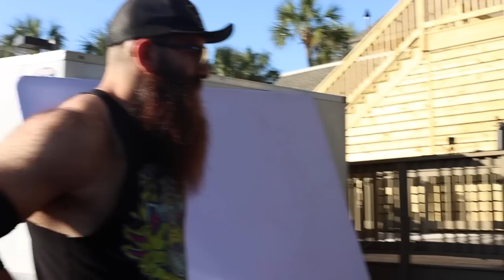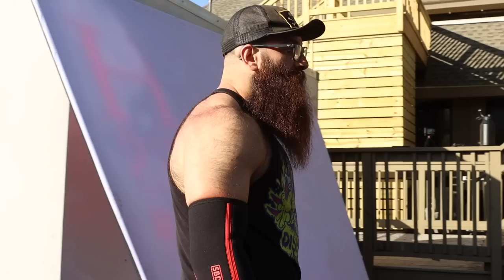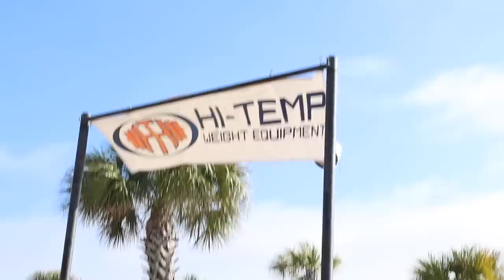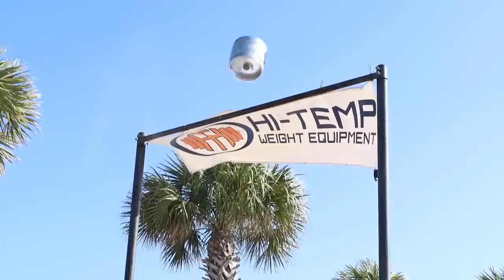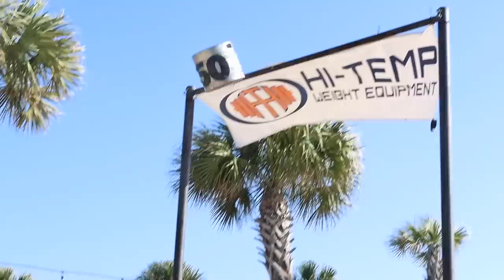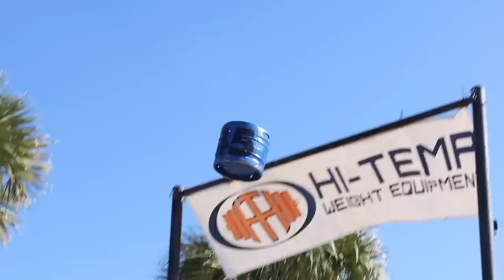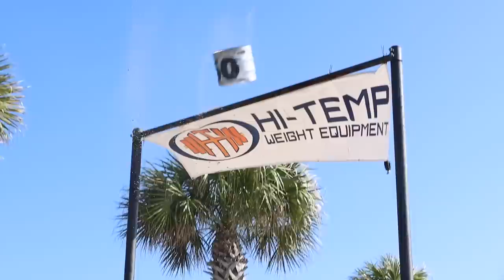The World's Strongest Man Event Training, with Bobby Thompson, Nicolai Mayers and Uncle Loz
11 X World's Strongest Man competitor
2016 Europe's Strongest Man
2016 Ultimate Strongman World Champion
2 X Britain's Strongest Man
2 X Winner of Strongman Champions League
2017 UK's Strongest Man,